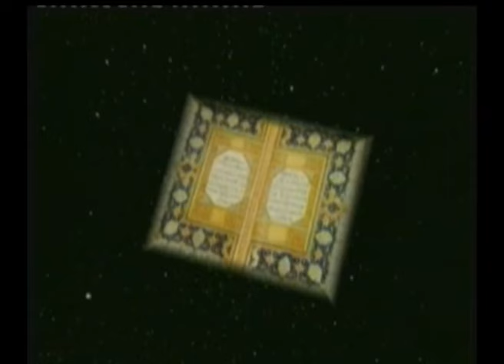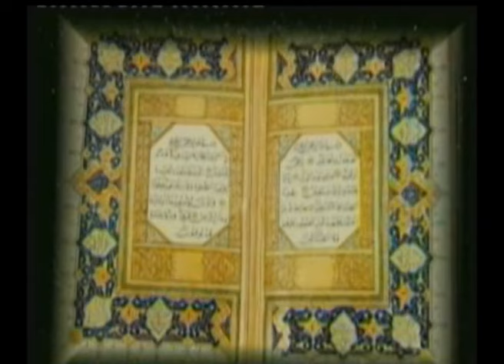ALİ ERCAN - MUHAMMED AŞKI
ERCAN KASETÇİLİK